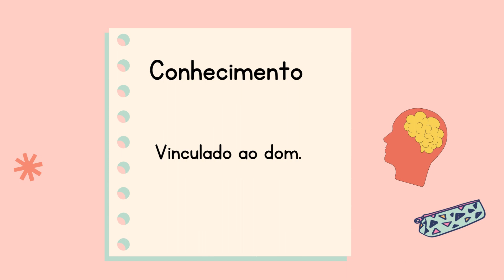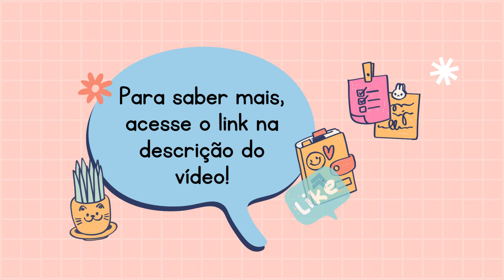Inatismo (Como modelo de ensino)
Inatismo é um substantivo masculino que sintetiza uma ideia filosófica que acredita que o conhecimento de um indivíduo é uma característica inata. Ou seja, o indivíduo já nasce com todo o conhecimento, qualidades e capacidades básicas.

Dentro desta análise da teoria do inatismo, o conceito de conhecimento adquirido a partir do que é aprendido e obtido de experiência nas relações humanas simplesmente é impossível e inexistente. Isso porque, tal filosofia defende que as qualidades são transmitidas por meio de herança genética, isto é, de pai para filho. Não há condições de a pessoa se desenvolver e aperfeiçoar seus conhecimentos, eles já estão cravados em seu DNA na sua concepção.